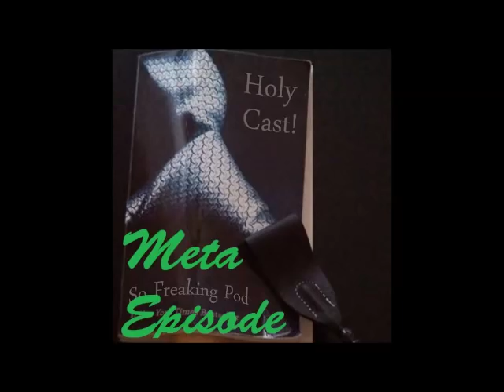Holy Cast! So Freaking Pod- Meta Episode (Fifty Shades of Grey podcast)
The Chrew discusses the circumstances that led them to read and podcast about 50SOG, as well as the external world things surrounding the text like media coverage, sex toys, and spin-off novels and what significance they have, if any. We abuse listeners for their error-ridden, uncreative questions, and explain many a thing about BbDdd(d)Ss(D)sMM(m)(M) and our experiences with it in our own lives. Busty Chad is trapped by a King Slime and will never exceed level zero.

Our normal broadcasting will resume next Tuesday when we pick up with Ch7. Remember, you can continue to submit questions and we will continue to answer them in future eps.